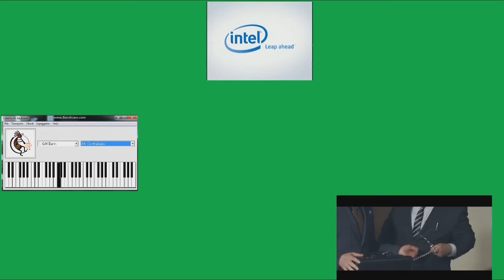SummerX YTPMV collab dead part